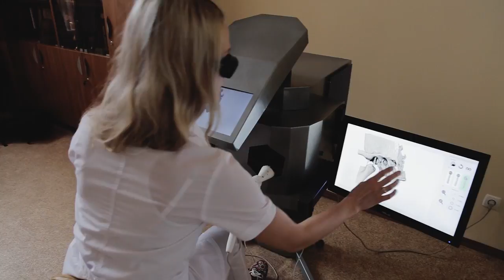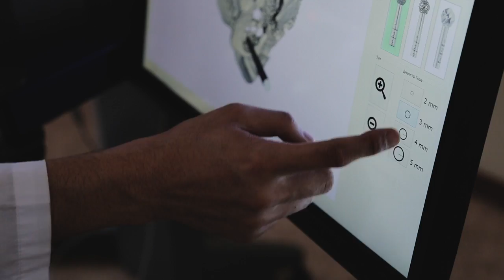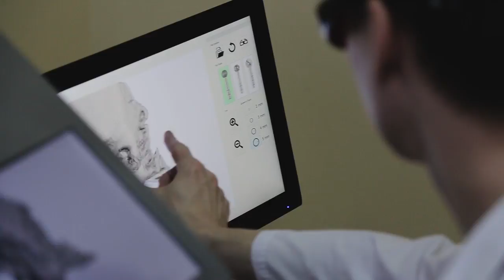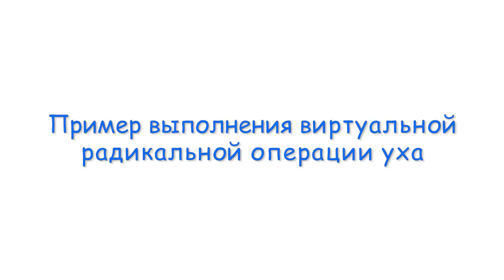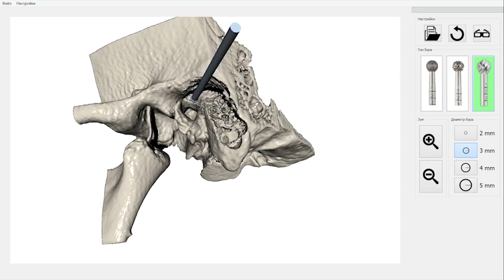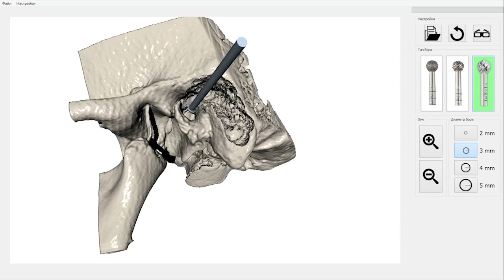Сделано в СГТУ: «Хирург» из виртуальной реальности